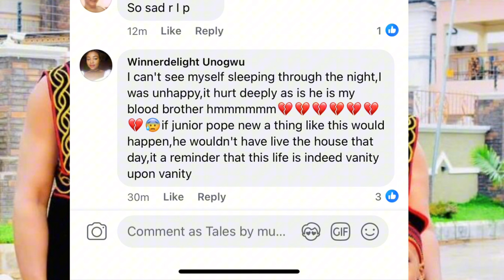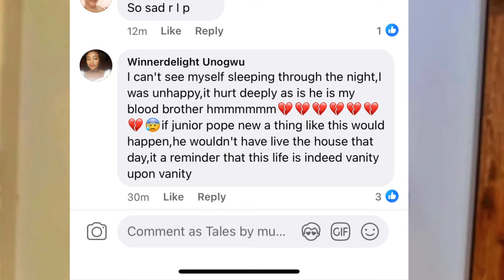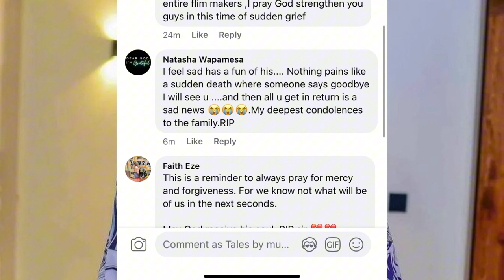Maurice Sam, Sonia Uche and Others Mourns JNR.Pope as some secrets about him gets revealed😱😱